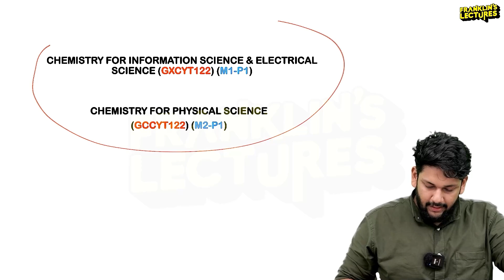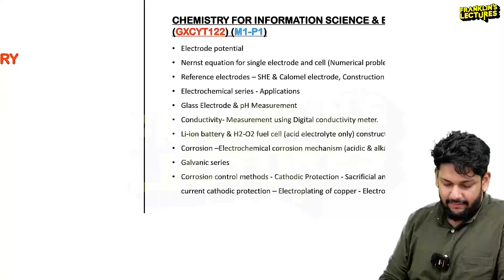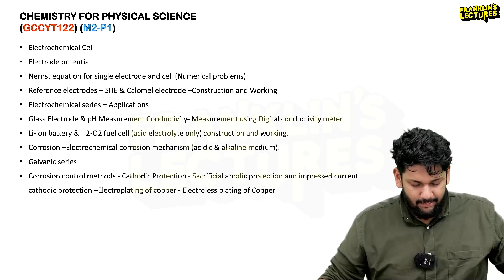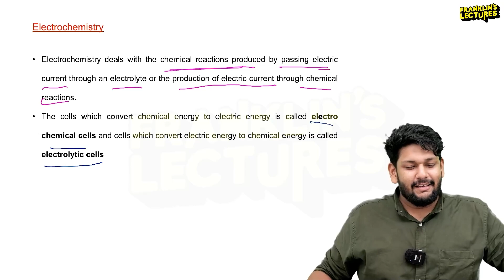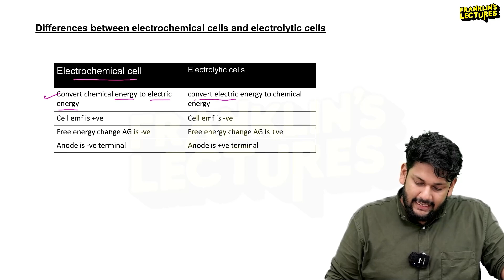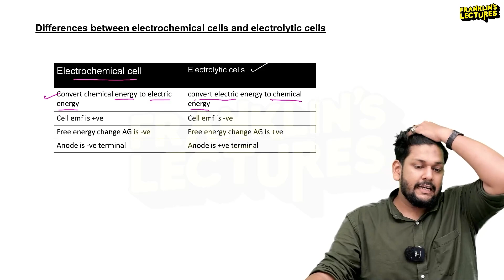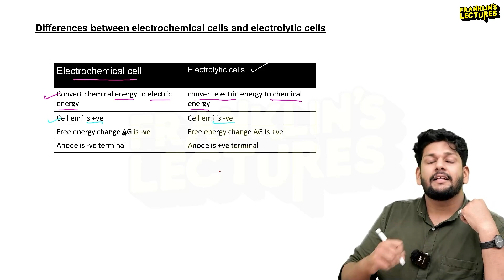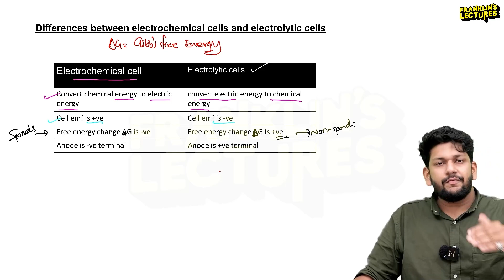S1 CHANDRA Batch - Engineering Chemistry | DEMO CLASS | Franklin's lectures | KTU 2024